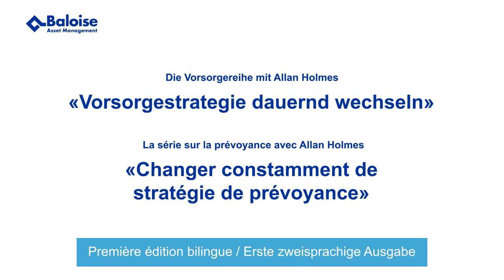Vorsorge im Fokus: Vorsorgestrategie - Pleins feux sur la prévoyance: stratégie de prévoyance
Das erste zweisprachige Video aus unserer Vorsorgereihe dreht sich um die Wahl der Vorsorgestrategie. Worauf Sie bei der Strategie und auch bei Strategiewechseln achten müssen erklärt Ihnen Allan Holmes (Vorsorgeexperte, Baloise Asset Management) zusammen mit Alain Hirschi (Leiter Vorsorge und Vermögen) im neuesten Vorsorgevideo.

Planen Sie bereits heute die Grundlage für Ihre private Vorsorge und erkundigen Sie sich bei der Basler Versicherung / Baloise Bank SoBa nach für Sie attraktiven Vorsorgelösungen.

Baloise Bank SoBa
La première vidéo bilingue de notre série sur la prévoyance tourne autour du choix de la stratégie de prévoyance. Dans notre toute dernière vidéo sur la prévoyance, Allan Holmes (expert en prévoyance, Baloise Asset Management), assisté d’Alain Hirschi (responsable Prévoyance & Patrimoine), vous explique quels sont les éléments à prendre en compte en matière de stratégie et lors de changements de stratégie.

Jetez d’ores et déjà les bases de votre prévoyance privée et renseignez-vous auprès de la Bâloise Assurances / Baloise Bank SoBa sur les solutions de prévoyance intéressantes pour vous.